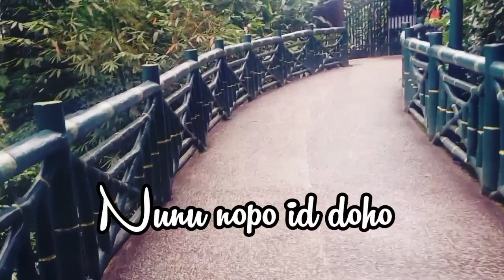Gustin Agoi - Pomogunan miagal duo kito sanganu [ Audio Lyric ]